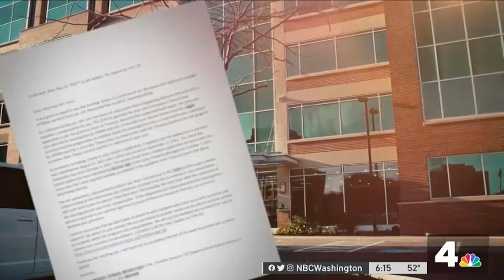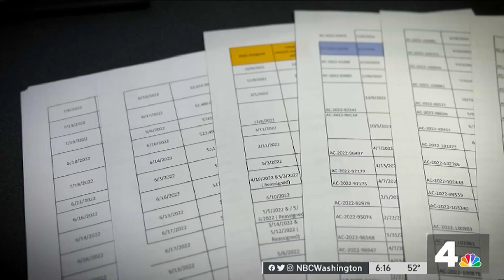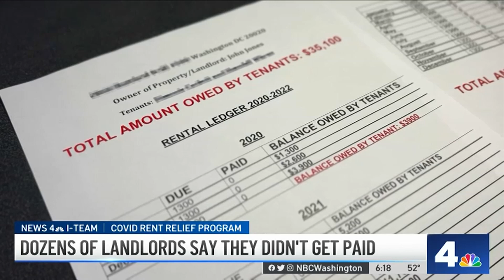WRC: Stay DC Fraud